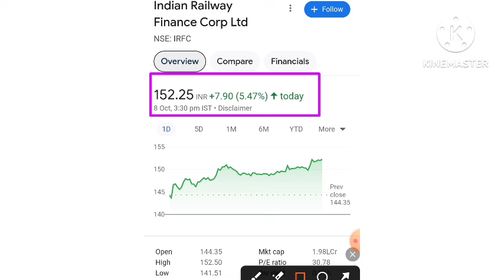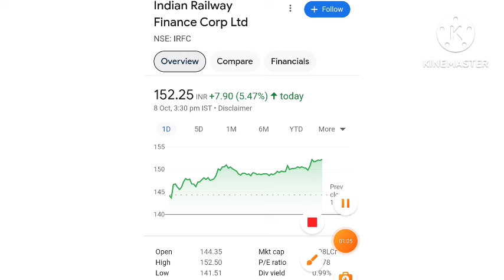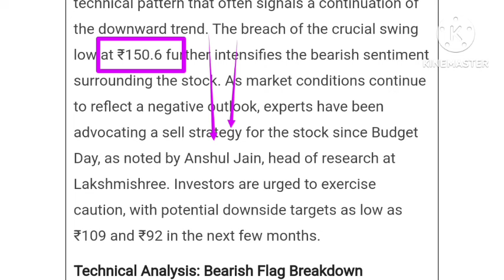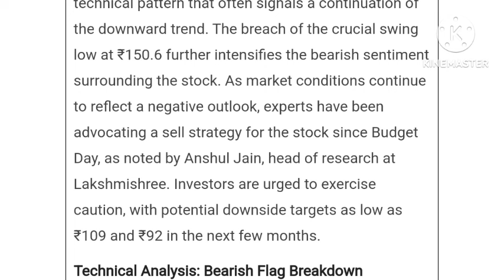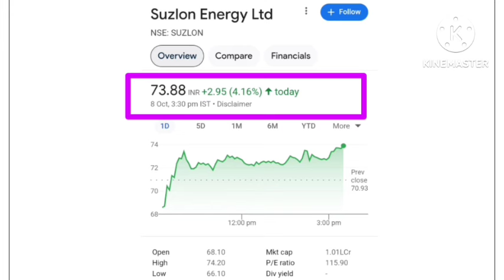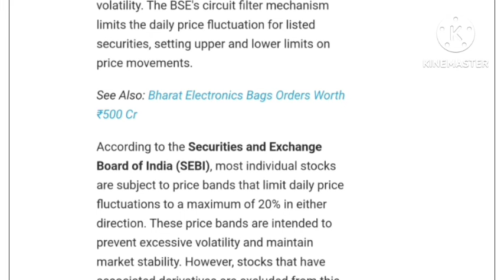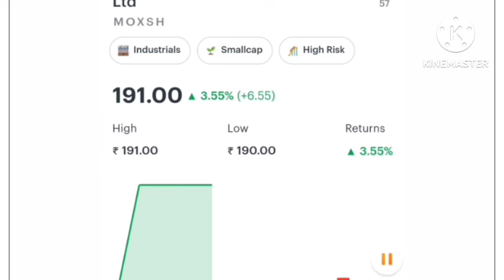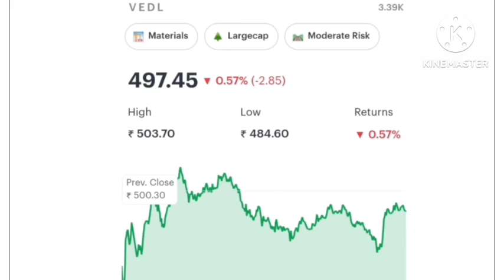🔥IRFC share news🔥IRFC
MARKET GYAN
MATKET GYAN CHANNEL

IRFC Share Latest News, IRFC Stock Latest News Today, IRFC Share  latest news, share market, irfc ipo latest news, irfc multibagger,